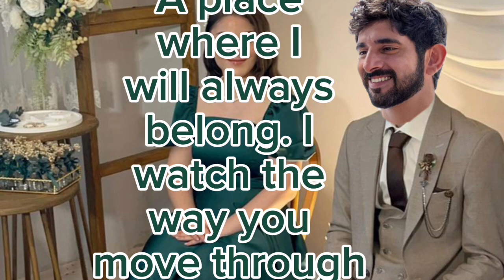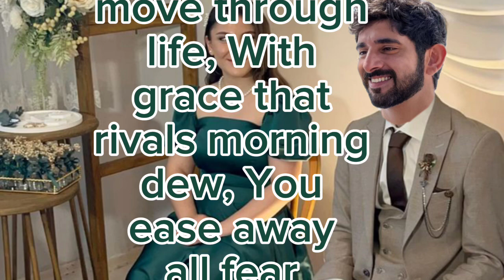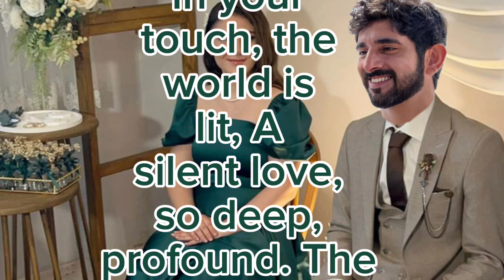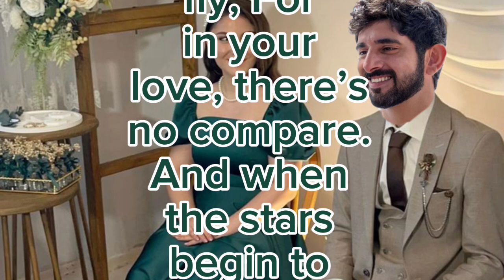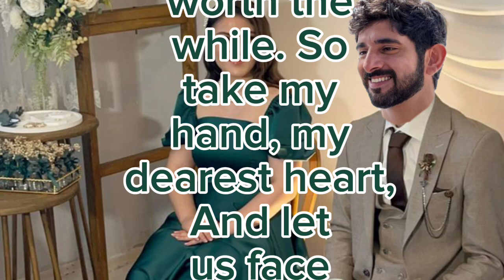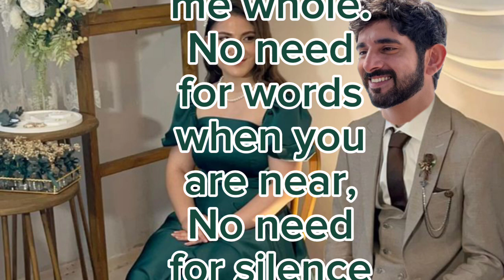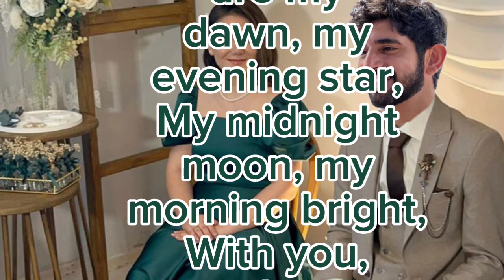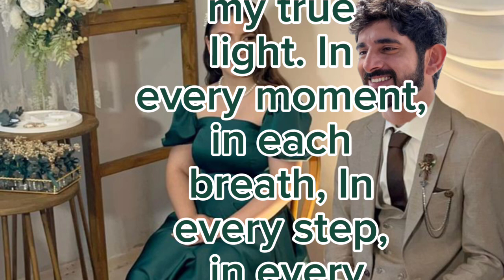|who is the prince of dubai |crown prince mohammed hamdan|crown prince mohammed bin rashid